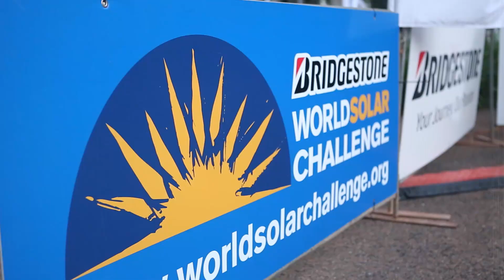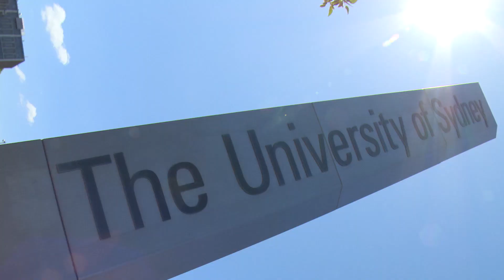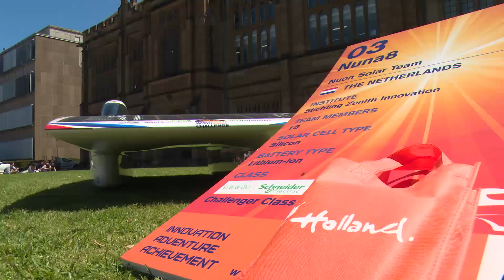Innovative Holland - Dutch Solar Cars Exposition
The Consulate-General of the Kingdom of the Netherlands in Sydney invited Nuon Solar Team and Solar Team Twente with their cars Nuna8 and Red One to Sydney for two events. On 28 October the teams and their cars were displayed in the business centre of Sydney, at Martin Place, to show the innovative character of the Netherlands. The next day the Dutch teams and their cars were present at The University of Sydney. Here the Consulate-General and the teams promoted the opportunity for Australian students to study in the Netherlands.

Camera & montage: Gert-Jan Bleumink, Allus Media